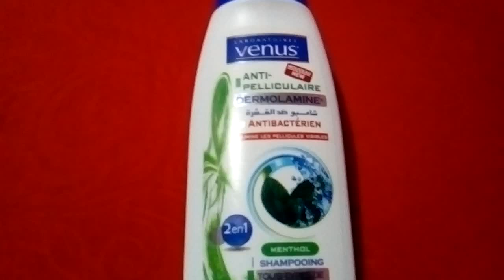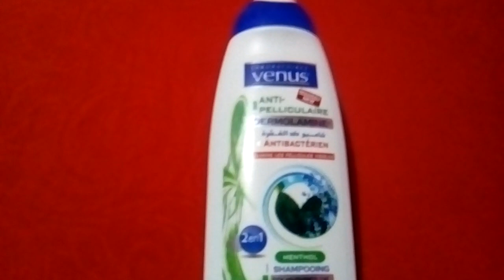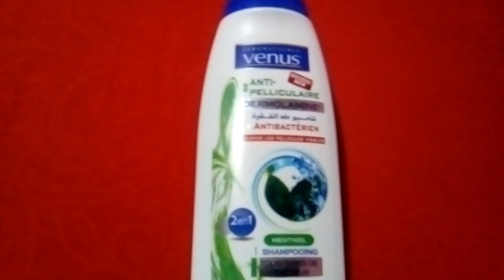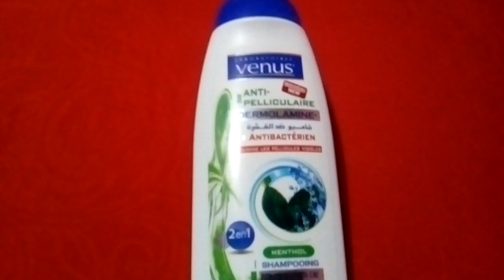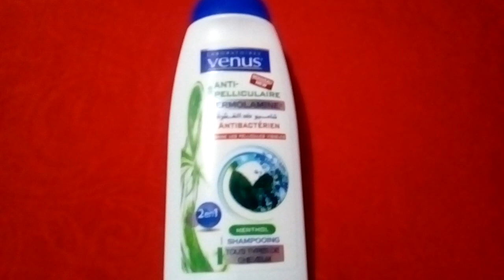شامبو DERMOLAMINE venusدارمولامين ضد القشرة منعش للشعر ينقي فروة الرأس مليح والسعر $$باطل